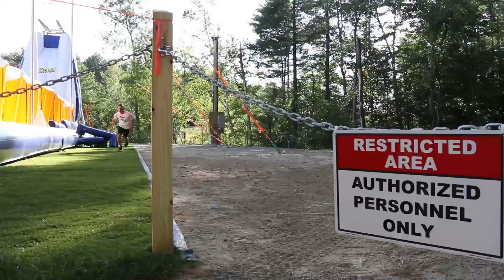Camp Modin Staff Talent Show Prequel // THE CHASE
...the prequel to our live stage performance. A mash up of misfits to make this circus act of a chase/capture the flag.
So much fun to do; thanks so much to Joe for being the best film/director, this would not have been nearly as awesome without all your amazing skills. We salute you!